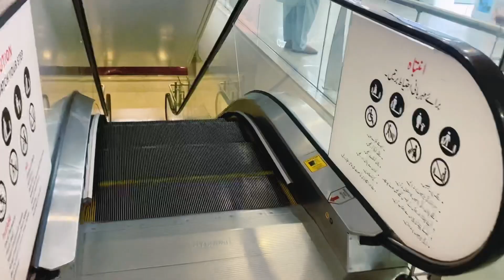Ye kon mil gya/Car b parking area mn phns gai /Asma Batool/ vlog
Hi everyone
I hope you enjoyed this v.log